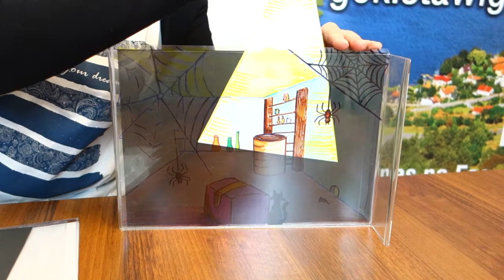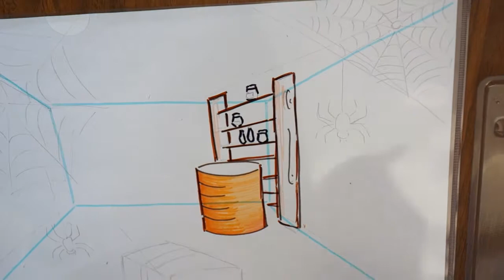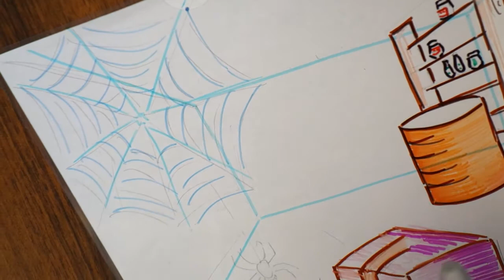Podświetlone zakamarki... 🔦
Zapraszamy po kolejną inspirację ;-) "Podświetlone zakamarki" to wspaniały pomysł na dzisiejsze popołudnie ;-) Niech Wasza twórczość da o sobie znać.
Z uśmiechem i optymizmem
Zespół GOK w Stawigudzie

Prezentuje Agnieszka Wieczorek 🌼🌼🌼